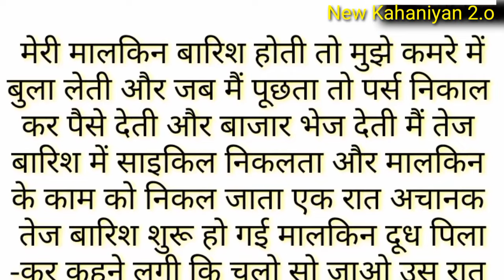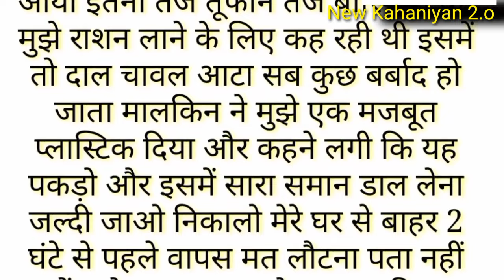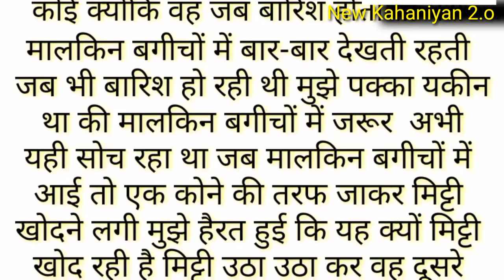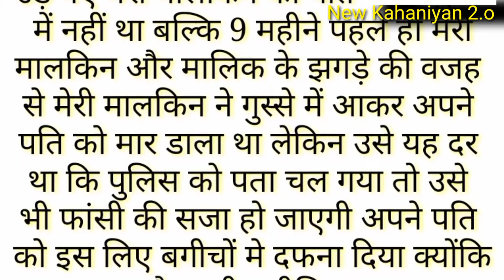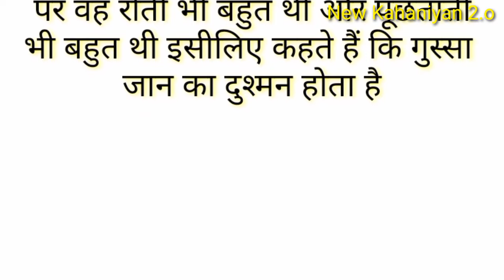Suvichar | Emotional Kahani | New Emotional Story | Motivational Story in hindi Moral Kahaniyan 2.o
स्वागत है आपका मेरे New Kahaniyan 2.o यूट्यूब वीडियो में अगर आपको मेरी कहानी पसंद आए तो प्लीज मेरे वीडियो को लाइक करें ऐसे ही और कहानी सुनाने के लिए मेरे चैनल को सब्सक्राइब कर ले. 🙏🙏🙏🙏🙏🙏🙏

kahaniyan 2.0, emotional story, heart touching story, lessonable stories, moral story hindi
real life story, hindi moral story, moral story emotional story, love story, emotional stories, emotional kahaniyan, new emotional story
Heart Touching story, moral story hindi, Audio Story Hindi, Sacchi kahaniyan suvichar, Written Story, emotional story, real life real story, real story
new kahaniyan 2.o, kahaniya 2.o, kahaniyan 2.0, kahaniyan hindi, hindi emotional story, kahaniyan
emotional heart touching story, emotional story, motivational stories, hindi story, moral story, sad story, sacchi kahaniyan, hindi kahani, real story
suspence story, suvichar, hindi moral stories
New Kahaniyan 2.o, New kahaniyan 2.0, New kahani, hindi moral story, neha hindi story
kahani in hindi, moral stories in hindi, kahani hindi
inspirational stories, story with mahi, short, motivational stories with moral inspirational stories of success, inspiring short stories on positive attitude short motivational,story for students, inspirational stories for students